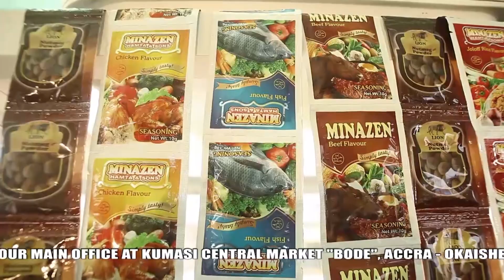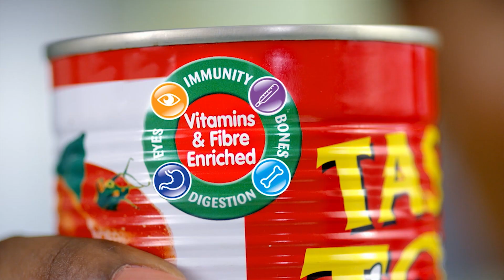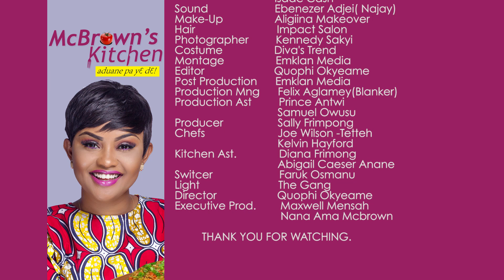McBrown's Kitchen with Stacy Amoateng | SE01 EP07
Today in the kitchen with McBrown is Stacy Amoateng to showcase her cooking prowess.